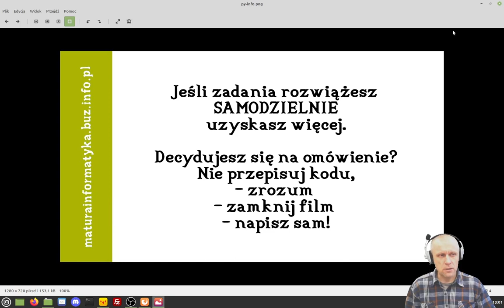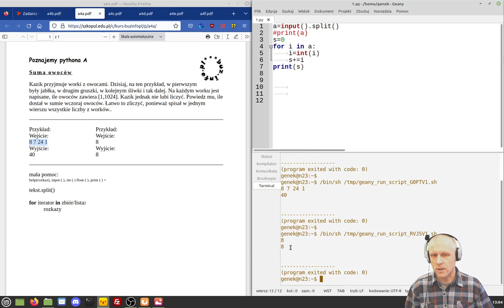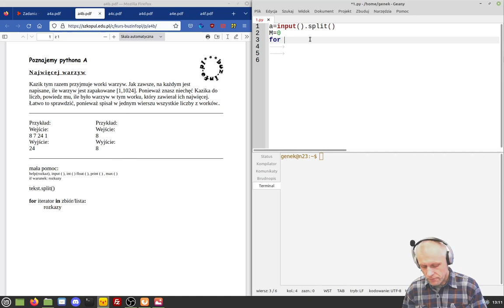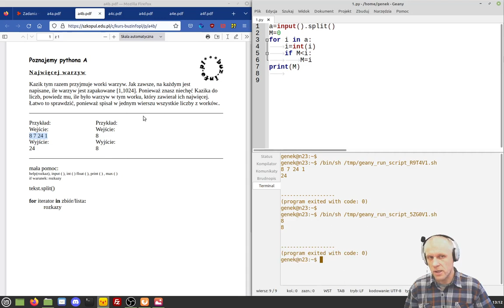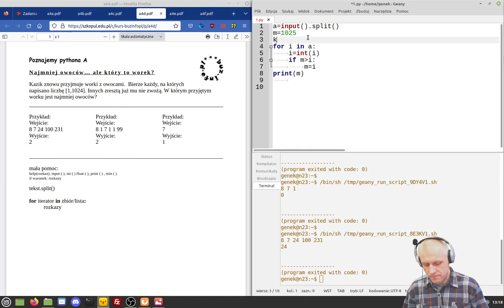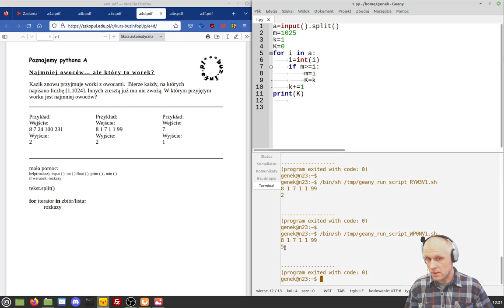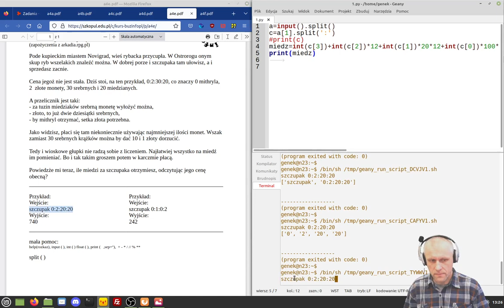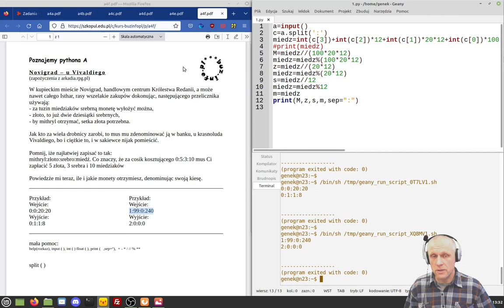Python: FOR IN LISTA/ZBIÓR() - omówienie prostych zadań v.2